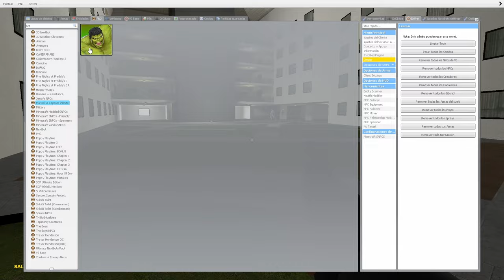SCP-096 LABERINTO GARRYS MOD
Cazando SCP-096 en laberinto garrys Mod